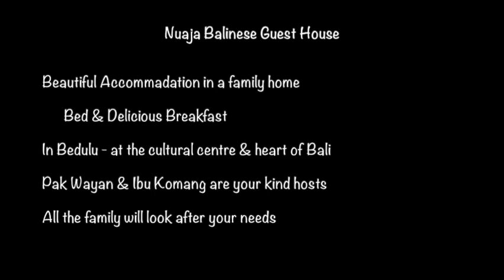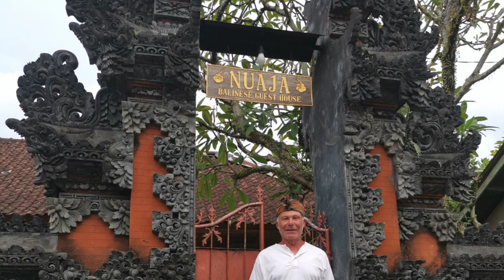Nuaja Balinese Guest House 1080WebShareName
Nuaja Balinese Guest House is situated in Bedulu,  a short distance from Ubud in Bali. A family run guest house with bed and delicious breakfast. The rooms here are of a traditional Balinese design with exotic gardens all around. The family here make the guest very welcome and look after all your needs.